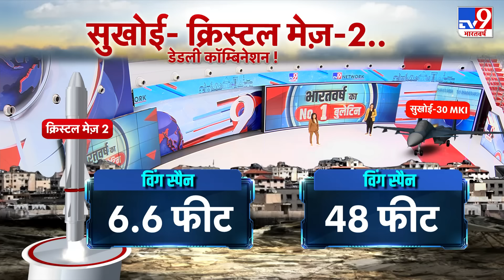India New Weapon: युद्ध के लिए तैयार, दुश्मन पर होगी मिसाइलों की बौछार | Air force | PM Modi | BJP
अब बात उस युद्ध की जिसकी तैयारी भारत कर रहा है.. देश के आर्मी चीफ़  जनरल मनोज पाण्डेय ने वो बयान दिया है जो चीन और पाकिस्तान को सोने नहीं देगा.. देश के रक्षा मंत्री से लेकर प्रधानमंत्री तक पहले भी दोहरा चुके हैं.. ये नया भारत है.. नया भारत घर में घुसकर मारता है..